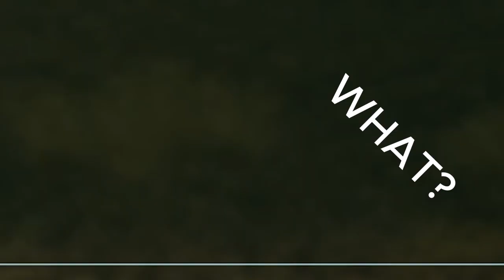Fallout New Vegas Presents: "When Bighorners Fly!"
Been busy and wont be able to upload on Wednesday Like I was. I do apologize. But hay, this is still funny. Hope you enjoy and have Good day.